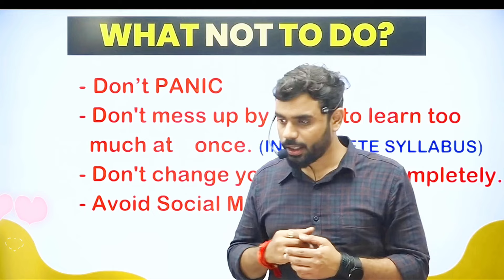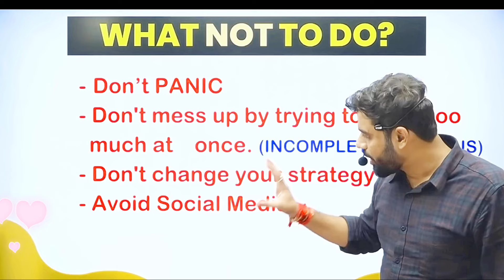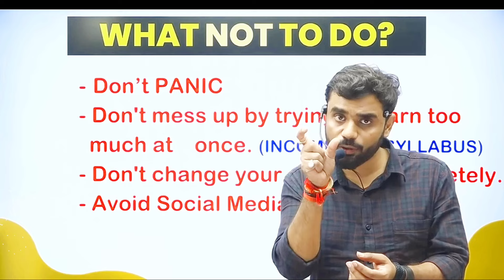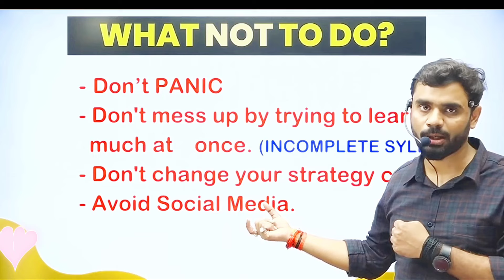🎯SSC में ये गलती ना करें ? @rankersgurukulliveAditya Ranjan Sir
🎯SSC में ये गलती ना करें ? ‎@RankersGurukul Aditya Ranjan Sir

hello दोस्तों इस video में Aditya Ranjan sir ने बताया है कि अन्तिम समय में SSC में क्या गलती नही करना चाहिए।

🎯 SSC में क्या ना करें?
🎯 ssc में क्या गलती नही करना चाहिए?
🎯 Last time ssc strategy
🎯 sss Last time रणनीती
🎯 ssc के लिए अंतिम रणनीती

.about Aditya Ranjan sir.

About Aditya Ranjan [Excise Inspector] Aditya Ranjan [Maths Expert] Teaching in Rankers Gurukul YouTube Channel.

🔥EXAMS QUALIFIED🔥

** HE SCORED **

• MATHS-50/50

• ENGLISH - 50/50

• REASONING - 50/50

- He scored the same in CGL 2019 PRE and

227/200 in MAINS (MATHS) and got selected in SSC CGL 2019 as an EXCISE INSPECTOR

. जय जगरनाथ. .